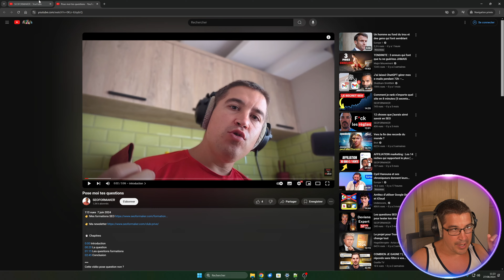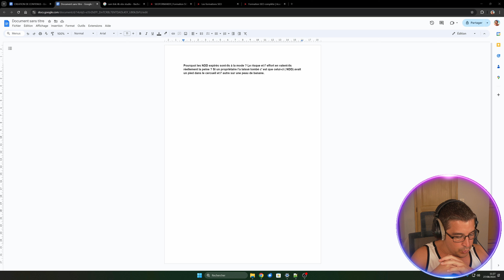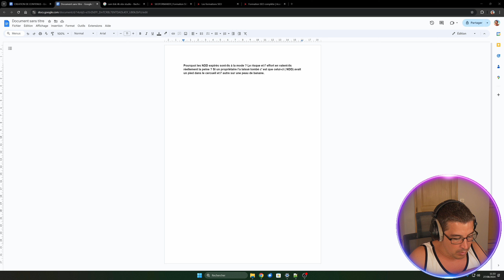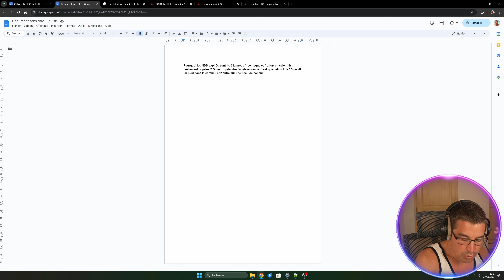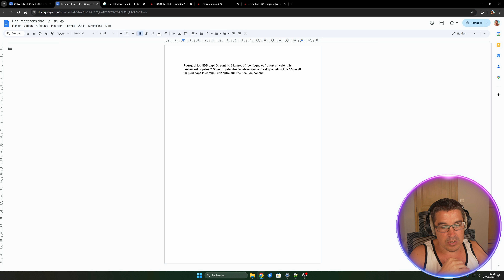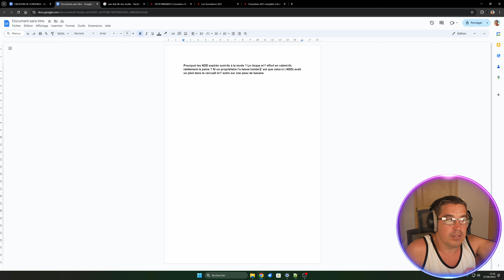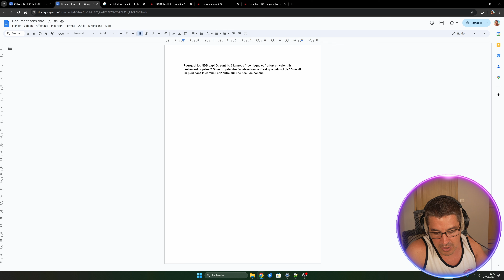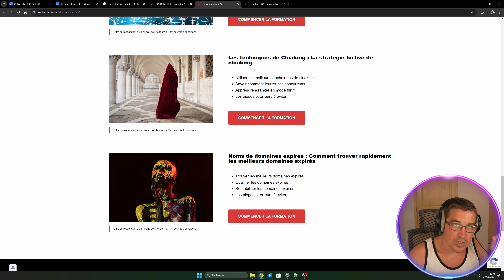Pourquoi les Domaines Expirés SEO sont-ils à la mode ?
⏱ Chapitres

0:00​ Introduction
01:25 Le contexte des domaines expirés SEO
06:40 La vérité sur les expirés
12:10 La seule vidéo à regarder
16:25 Ma stratégie secrète
21:00 Conclusion

Pourquoi les NDD expirés sont-ils à la mode ? Le risque et l' effort en valent-ils réellement la peine ? Si un propriétaire l’a laissé tombé c' est que celui-ci ( NDD) avait un pied dans le cercueil et l' autre sur une peau de banane.